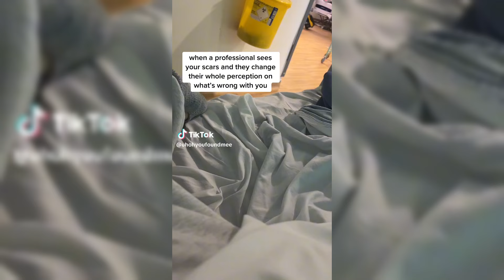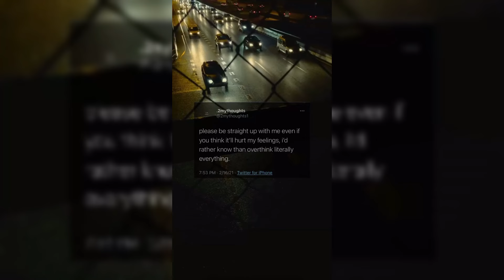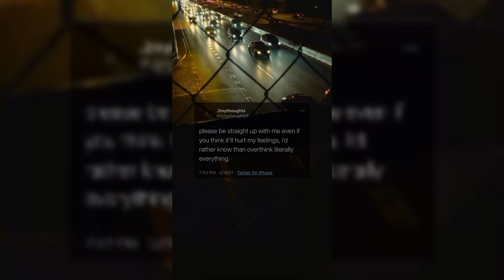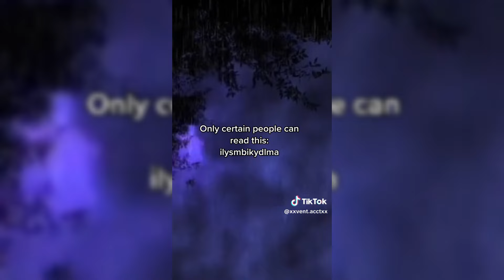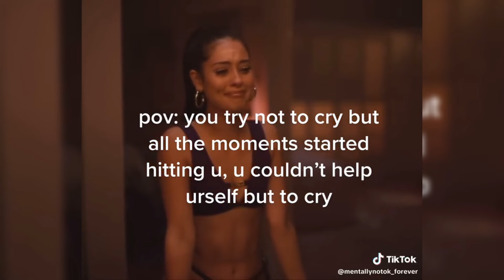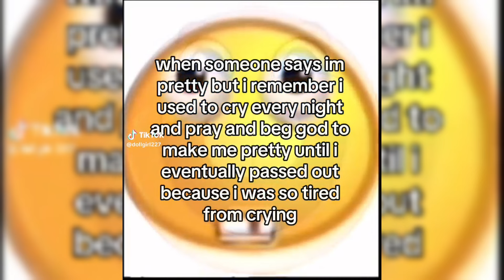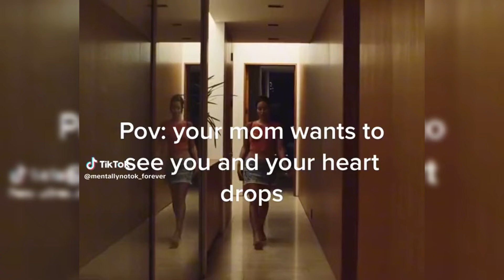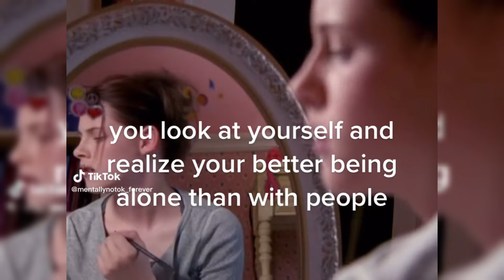"NEW "Vent TikTok Compilation😭 #33